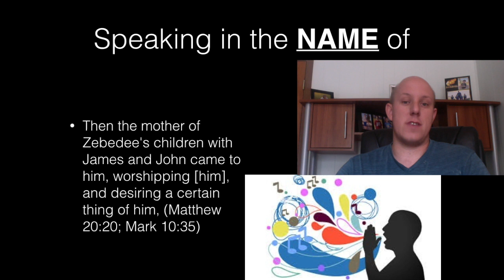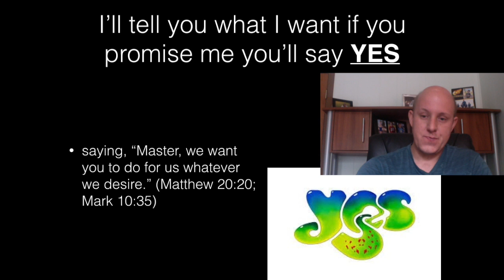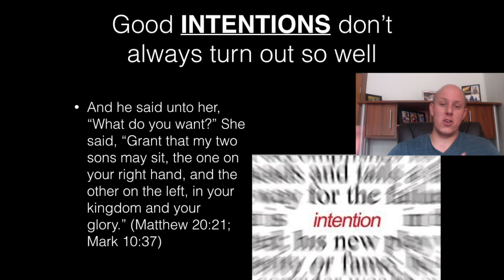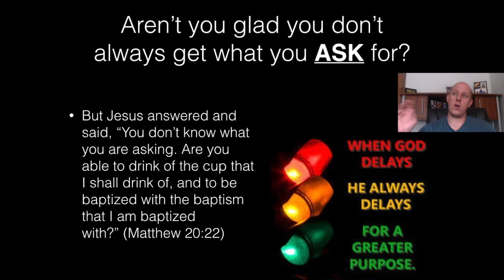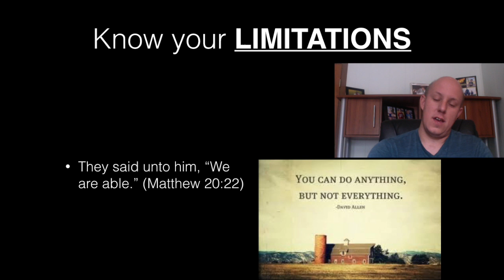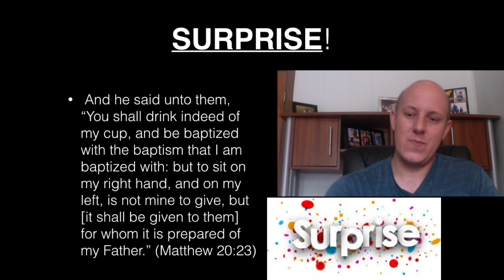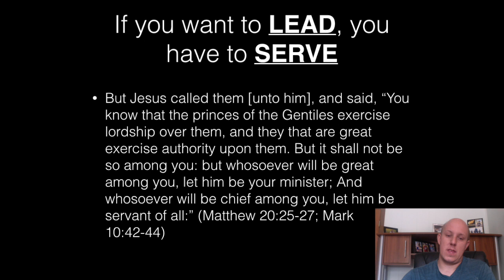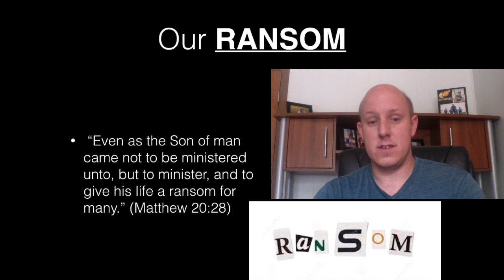The Gospels / An Awkward Request